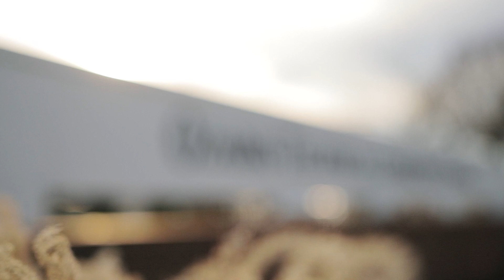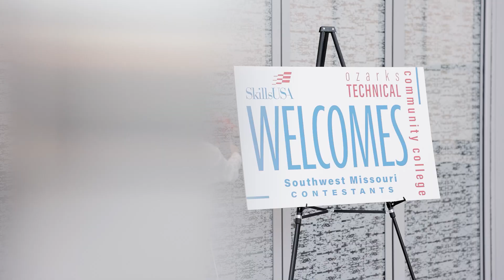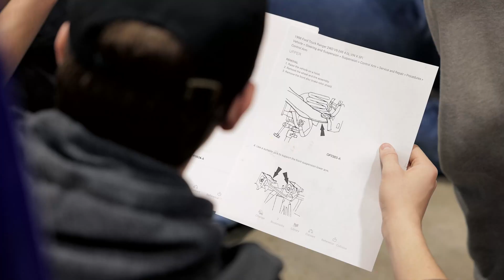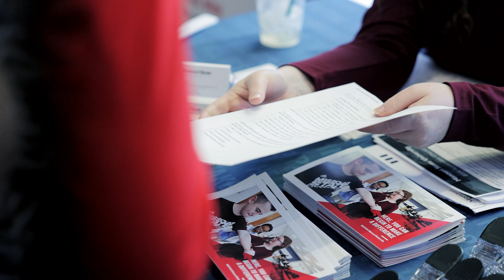Around the College // March 2024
In this month's Around the College, OTC gets innovative, the foundation is poured for our new aviation building and students earn awards for their outstanding skills.